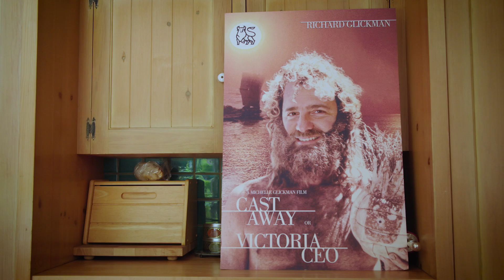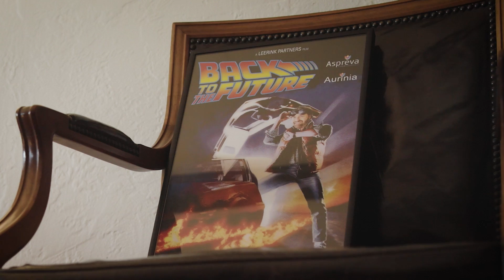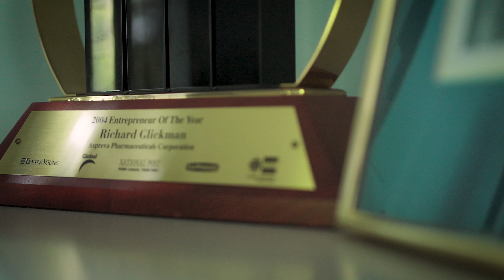26th Annual LSBC Awards Presented by Farris - Awards Video - Dr. Richard Glickman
26th Annual LSBC Awards Presented by Farris - Awards Video - Dr. Don Rix Lifetime Achievement Award: Dr. Richard Glickman